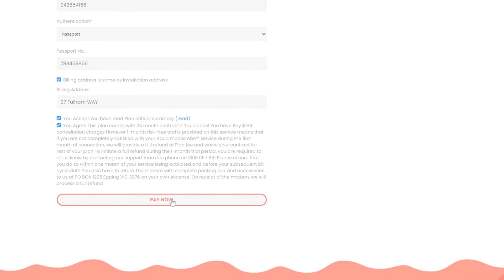CHECKOUT PROCESS | AQUA MOBILE.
AQUA MOBILE PROVIDES EASY CHECKOUT PROCESS TO CUSTOMERS.